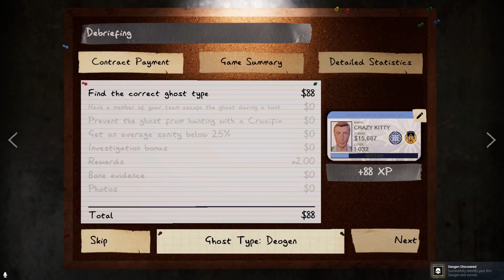Phasmophobia is BETTER WITH friends | Phasmophobia Gameplay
I had a BLAST playing Phasmophobia with @pillage_ and @yourdailydev and I hope you had fun watching us find the ghost and then screw around afterwards. I'm planning on playing more Phasmophobia in the future so I do hope you enjoyed watching and would like to see more.